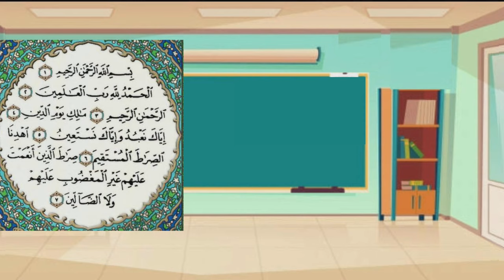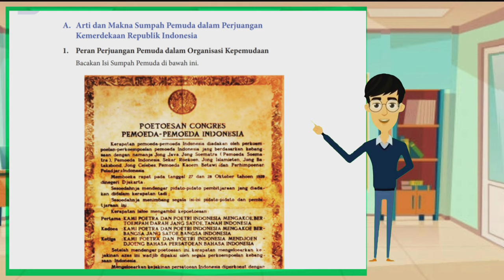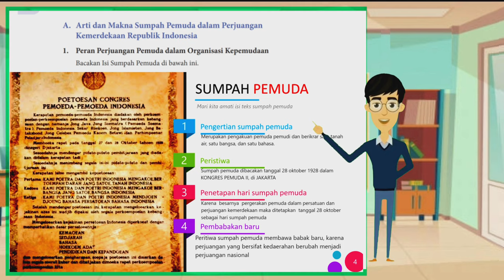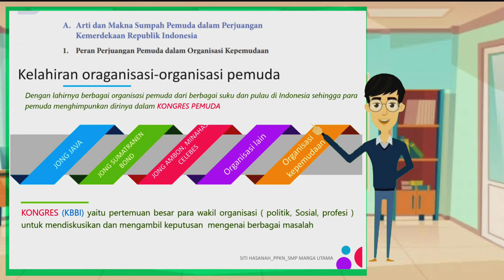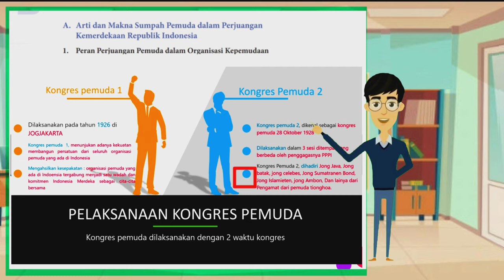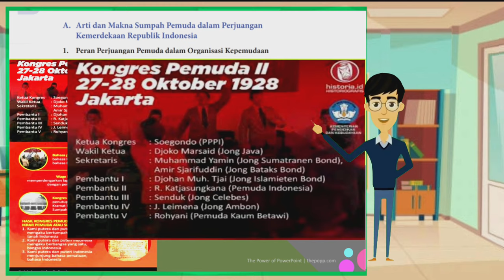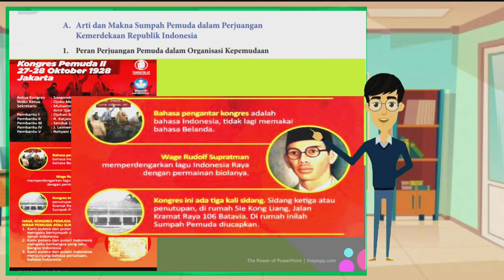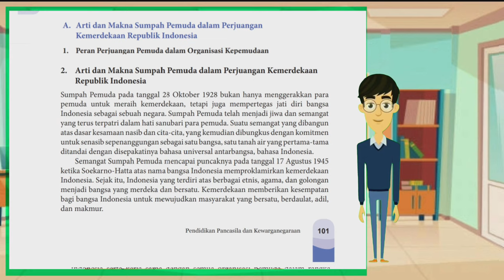Materi PPKN kelas 8 BAB 5 Pertemuan 1/A.Arti dan Makna Sumpah Pemuda dalam Perjuangan Kemerdekaan RI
materi PPKN kelas 8 BAB 5 pertemuan 1/Arti dan Makna Sumpah Pemuda dalam Perjuangan Kemerdekaan RI

Materi ppkn kelas 8 bab 2 part 4

Materi PPKN kelas 8 bab 6 Pertemuan 1

Materi PPKN kelas 8 bab 6 Pertemuan 2

Materi PPKN kelas 8 bab 6 Pertemuan 3

Materi PPKN kelas 8 bab 6 Pertemuan 4